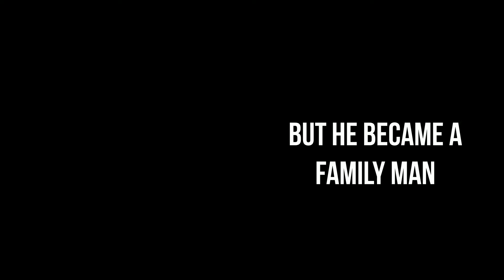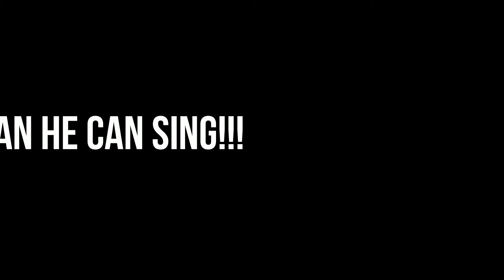Vote For Simba!